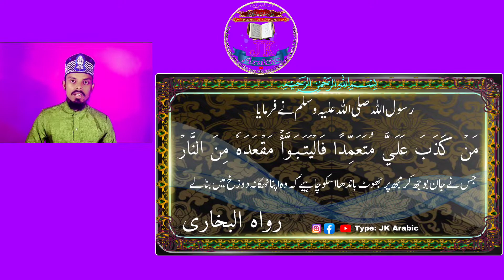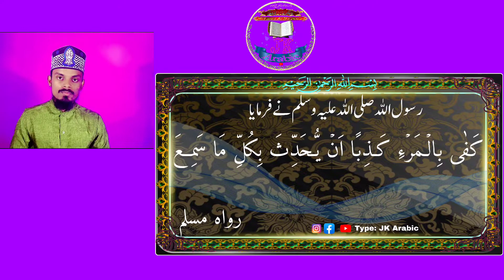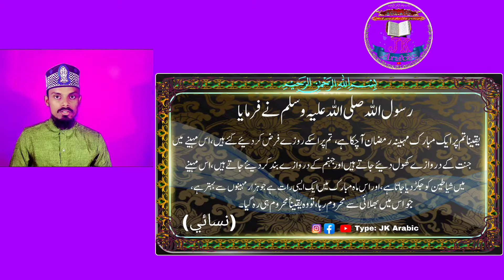Jannat wajib | Ramazan ki khushkhabri dena kaisa?|کیا رمضان کی مبارکباد دینے سے جنت واجب ہوجائے گی؟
کیا رمضان کی مبارکباد دینے سے جنت واجب ہوجاتی ہے؟
by JK Arabic.

نبی اکرم صلی اللہ علیہ وسلم پر جھوٹ منسوب کرنے پر کیا وعید سنائی گئی ہے؟

سنی سنائی باتوں کو آگے پھیلانا کیسا ہے؟